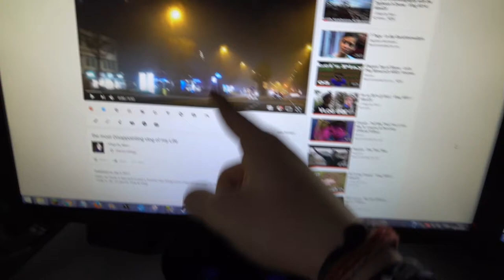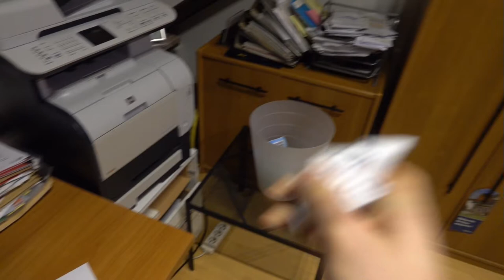the Cleaning UP Vlog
Today i did lots of Cleaning up ;)